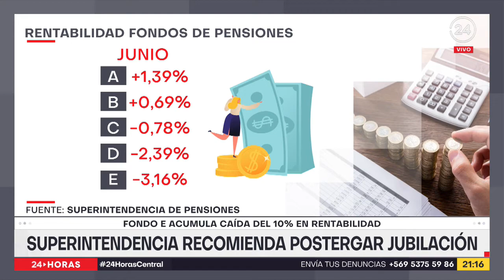Superintendencia recomienda postergar jubilación: Fondo E acumula caída del 10% en rentabilidad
En mayo más de 400 mil personas se cambiaron de fondo de AFP y eligieron el E, el más conservador. El problema es que durante el año es el que ha tenido la peor rentabilidad, acumulando una caída que supera el 10%. Por eso el propio superintendente de pensiones recomendó a quienes están próximos a jubilar postergar su edad de jubilación, de ser posible, para esperar una eventual recuperación.